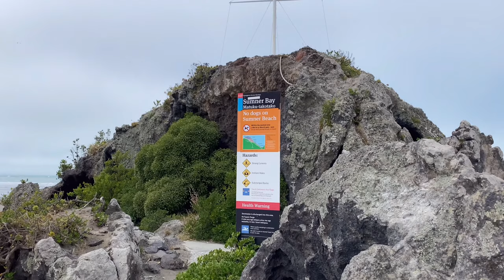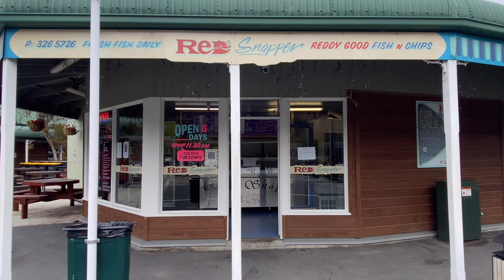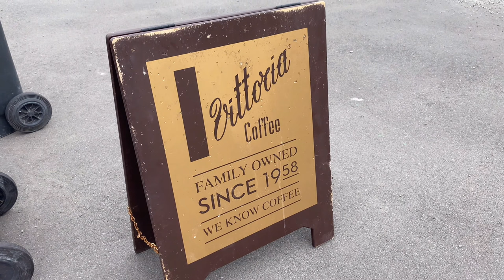Sumner Beach | 4K | Christchurch | South Island | New Zealand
Sumner is a coastal seaside suburb of Christchurch, New Zealand and was surveyed and named in 1849 in honour of John Bird Sumner, the then newly appointed Archbishop of Canterbury and president of the Canterbury Association. Originally a separate borough, it was amalgamated with the city of Christchurch as communications improved and the economies of scale made small town boroughs uneconomic to operate.